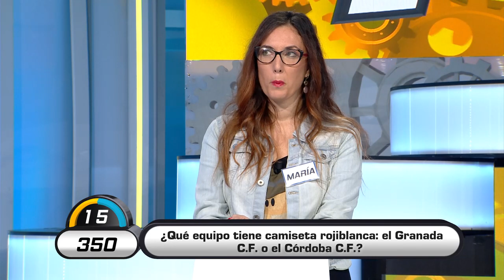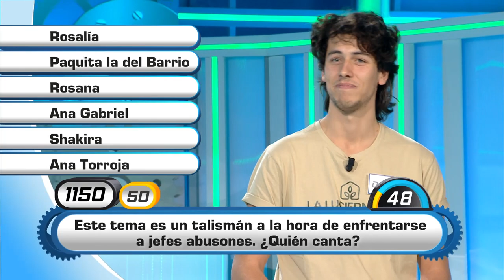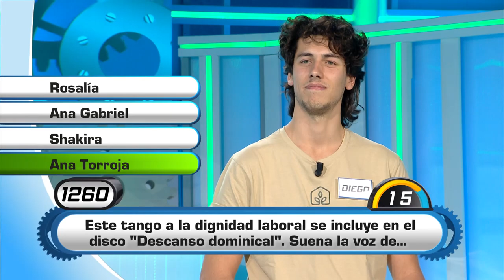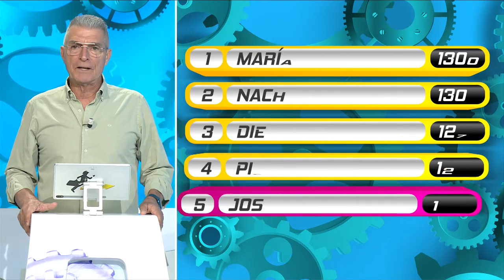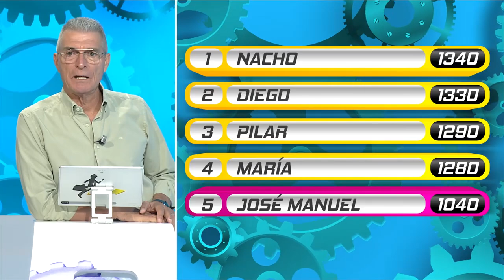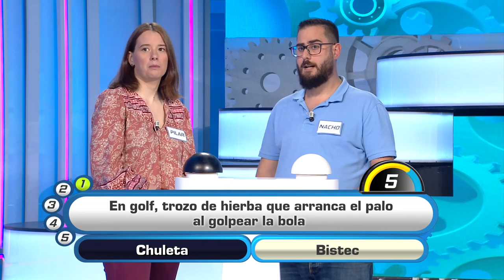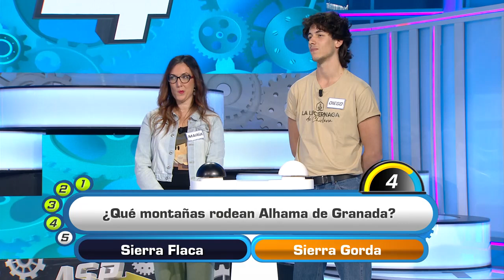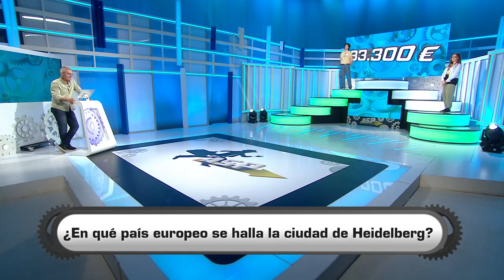Atrápame si puedes | Programa 901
Una nueva entrega de "Atrápame, si puedes", el concurso presentado por Manolo Sarria de preguntas y respuestas. Diego, Pilar, José Manuel, María y Nacho son los cinco andaluces que nos hacenn disfrutar toda la semana, poniendo a prueba sus conocimientos y respondiendo correctamente el mayor número de preguntas formuladas, para poder llegar al "Minuto Final", superarlo y hacerse con el bote final, que sigue creciendo semana tras semana y alcanza ya la cifra de 82.800 euros.